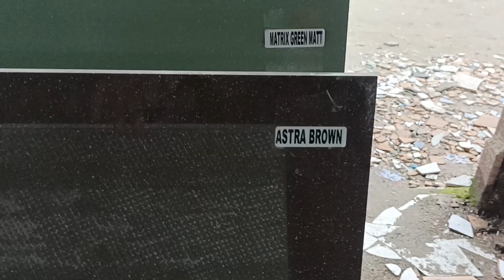Mehraj tile yarbugh Dangiwach (2)